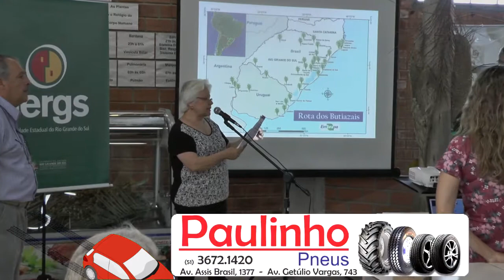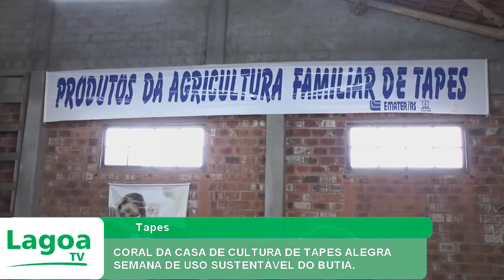CORAL DA CASA DE CULTURA DE TAPES ALEGRA SEMANA DE USO SUSTENTÁVEL DO BUTIÁ.